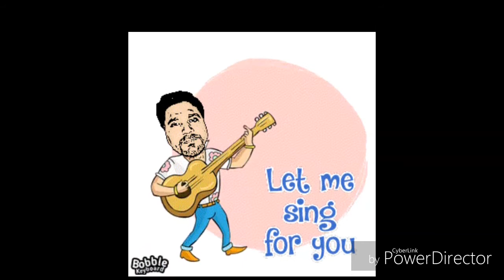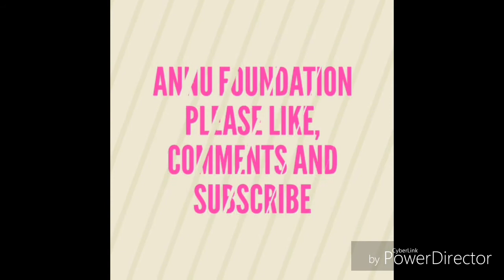saara UP dol raha hai : Yogi Yogi bool raha hai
I make this videp with my photo of cartoon .